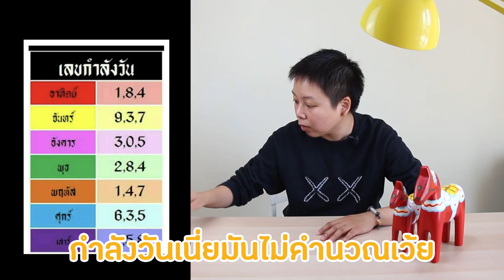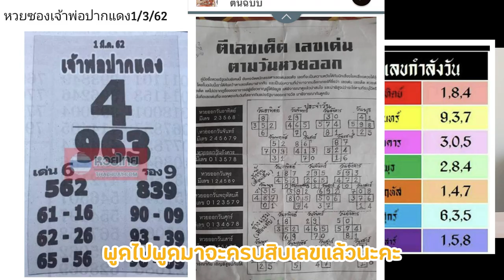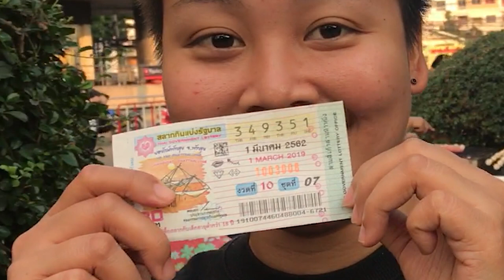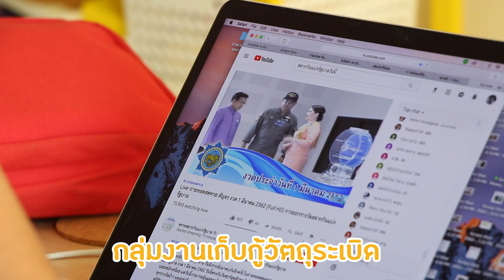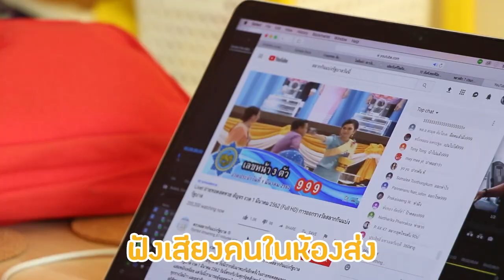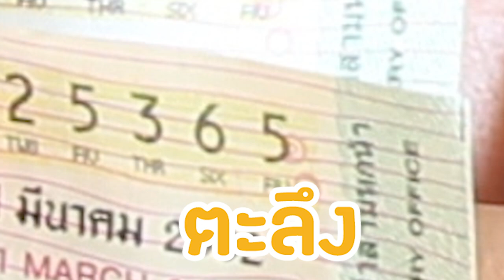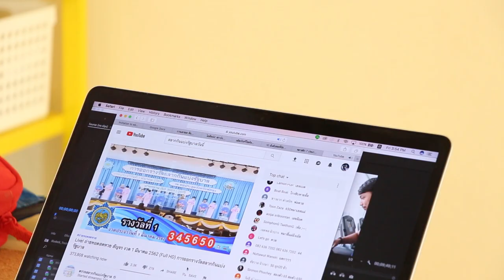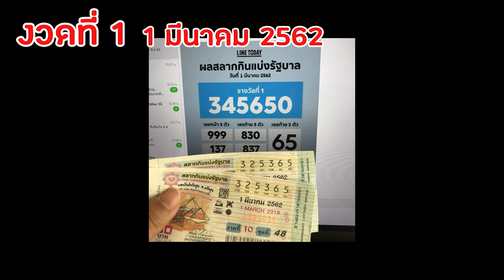ถูกหวยครั้งแรก เพราะใช้วิธีนี้! งวดที่ 1 (1 มีนาคม 2562) : หวยเรียลลิตี้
โปรเจกต์ใหม่จากยักษ์คิ้วท์! ที่เดียวที่รวบรวมกลเม็ดเคล็ดลับในการหาเลขสำหรับคอหวยโดยเฉพาะ พิสูจน์ให้เห็นกันจะจะ ทุกงวด จากนี้ไป 1 ปี 24 งวด ที่เราจะไม่หยุดซื้อหวยยยยยยย เอาใจช่วยหวยเรียลลิตี้ด้วยนะจ๊ะ
สำหรับงวดที่ 1 นั้นเราใช้หลักกำลังวันในการคำนวณหาเลขที่น่าเสี่ยง เหตุการณ์จะเป็นอย่างไร ไปดูกันเลยพ่อแม่พี่น้องเอ๊ยยยยยยยย :)
Instagram [MOB] : mobrider